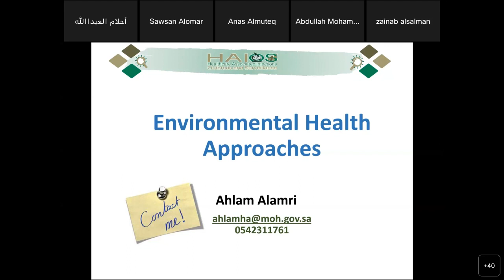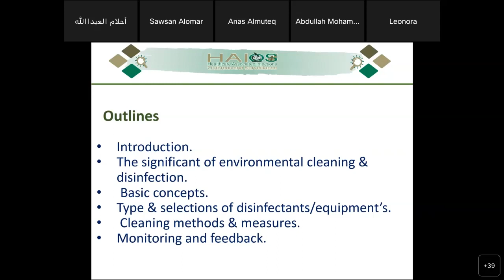Infection Control and Environmental Measures Related HAIs